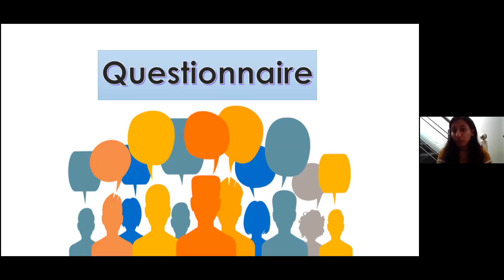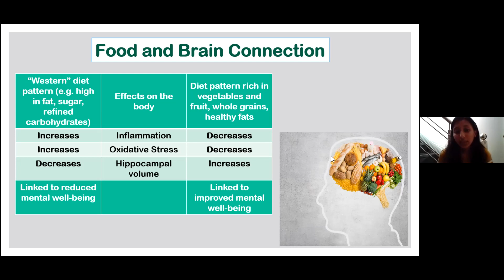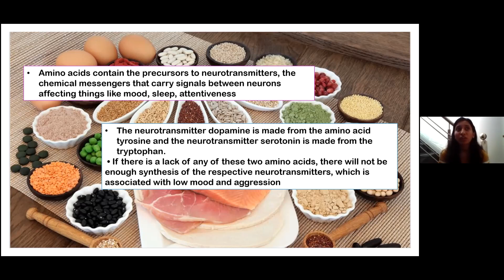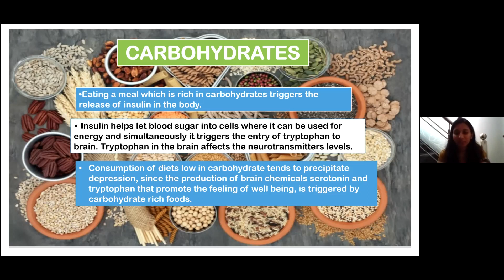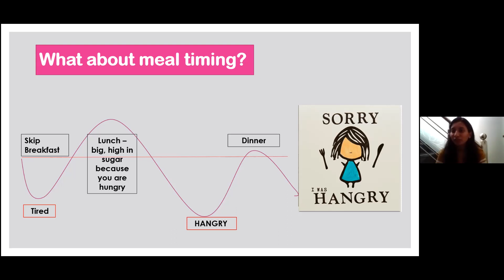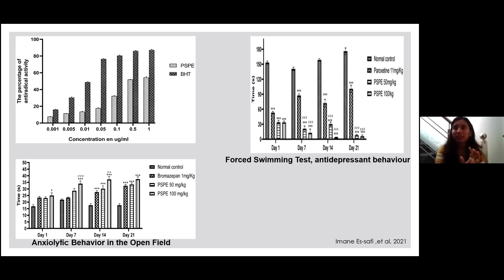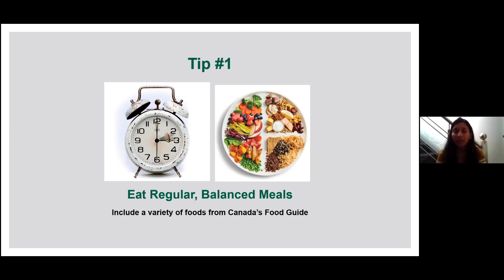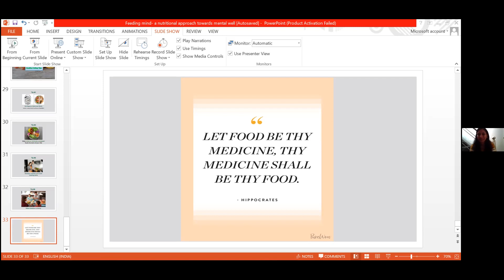115th OYG Session | Feeding Mental Health | Arzoo Goyal | Ludhiana | Nutrition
Role of diet on our brain health and mood regulation
How balanced diet is crucial and the importance of having regular meals
Include rainbow on your plate and dont forget to spend time with your family
Situation is tough but we are in it together.

Or through linkedin: Arzoo Goyal